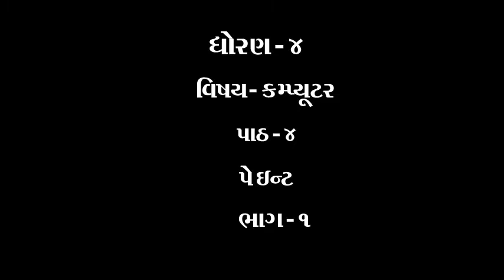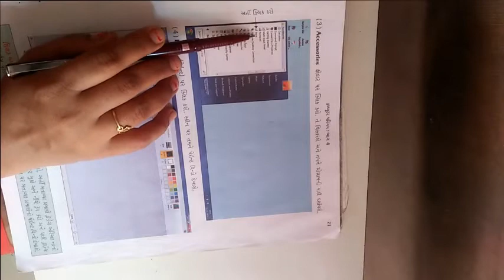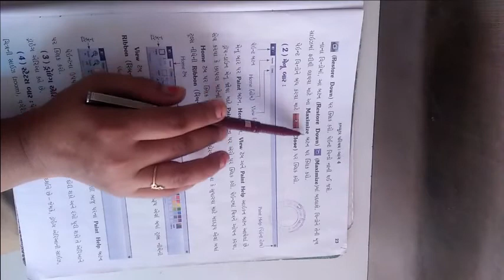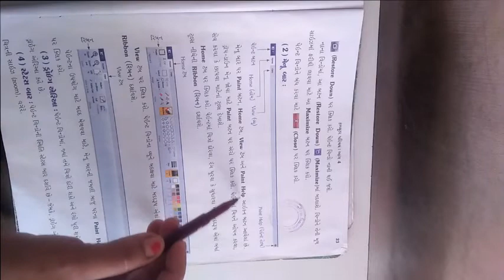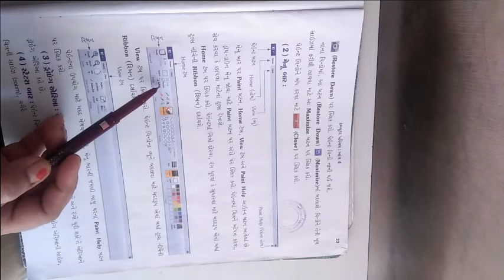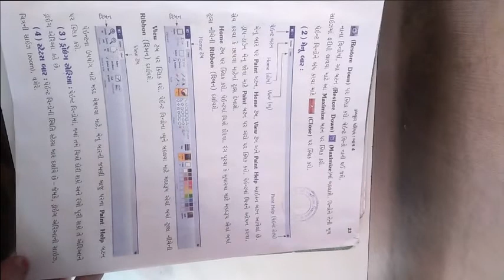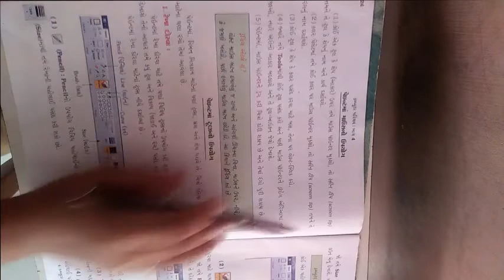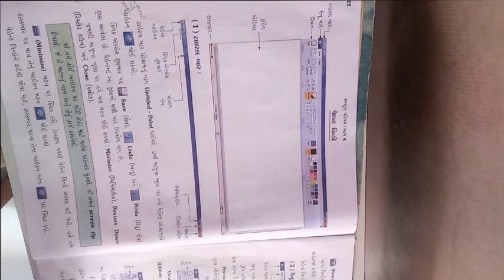ધોરણ ૪ વિષય કમ્પ્યુટર પાઠ ૪ પેઈન્ટ ભાગ ૧